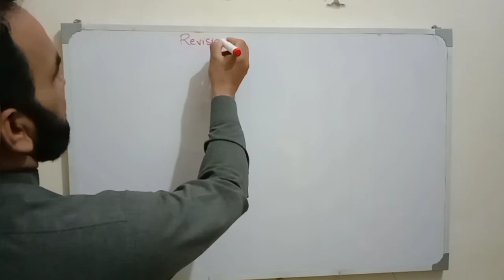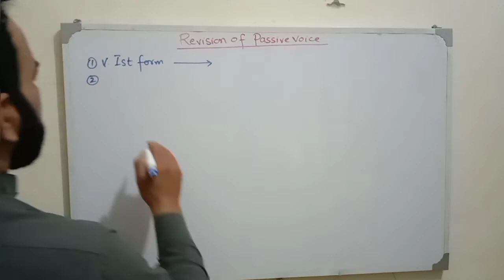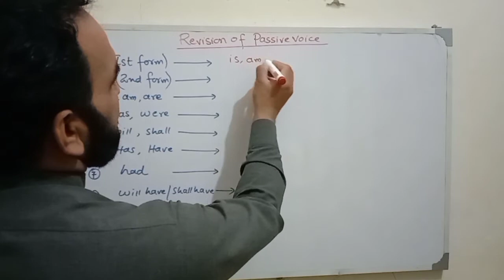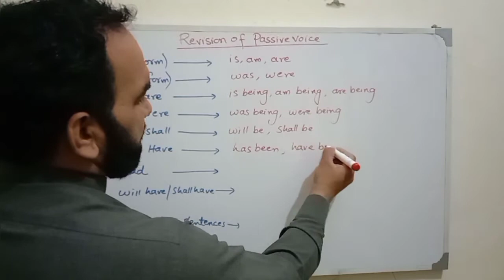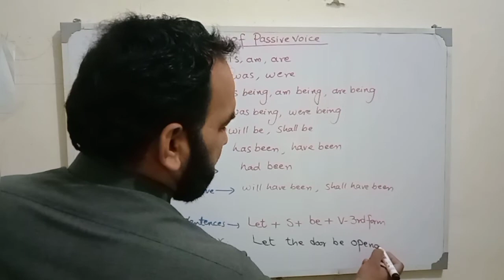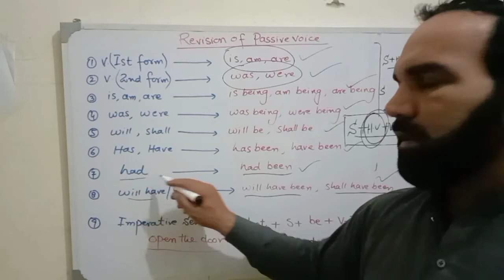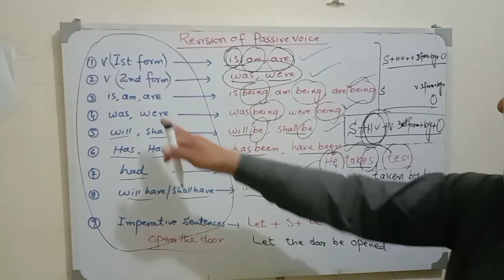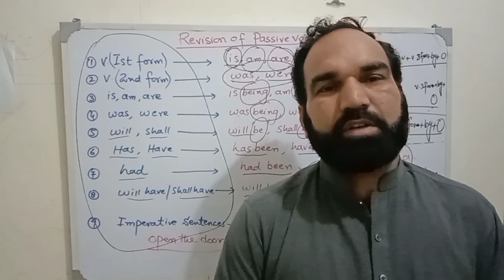REVISION OF PASSIVE VOICE OF ALL TENSES and also IMPERATIVE SENTENCES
INSHALLAH. By watching this video you will be able to revise and learn more accurately about Passive Voice of all Tenses and Imperative Sentences also. INSHALLAH